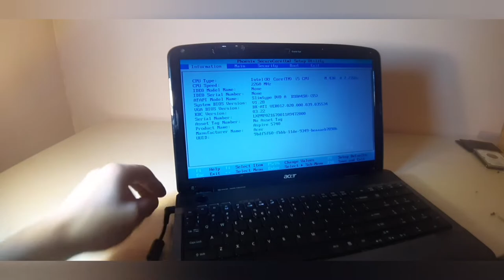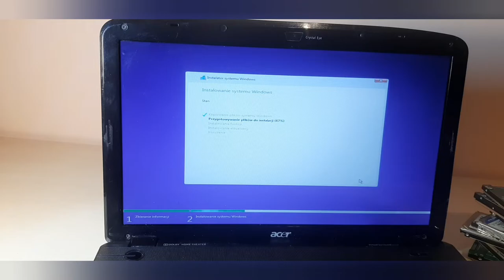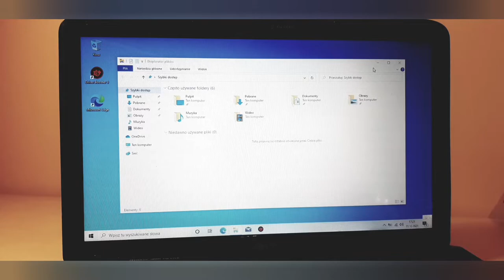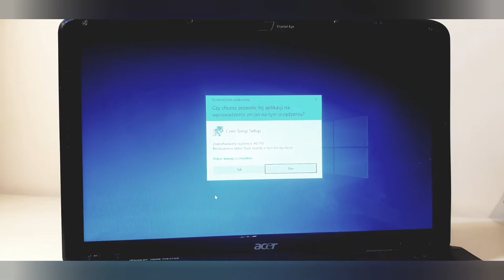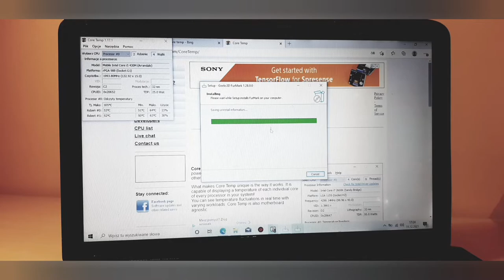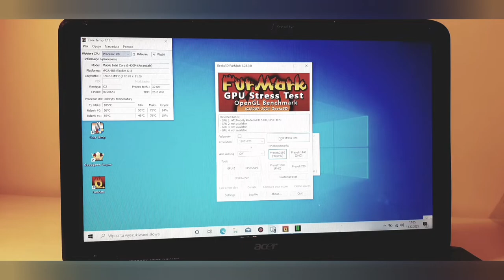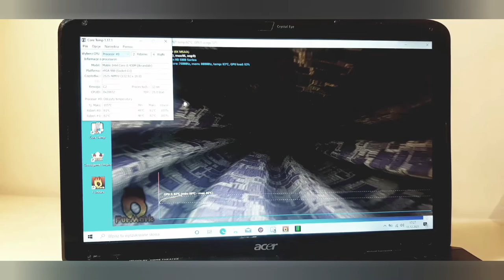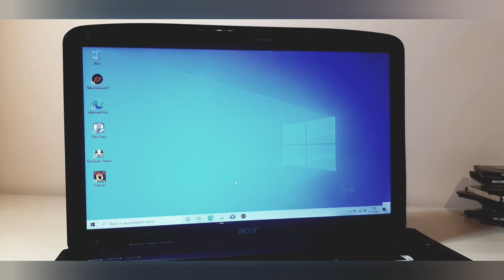😱Stary laptop za 2-dychy😱! Co z niego bedzie?? Acer 5740 na stole operacyjnym.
Zapraszam do ogladania. Dziś reanimujemy laptop kupiony za kilkadziesiąt zlotych od znajomego.